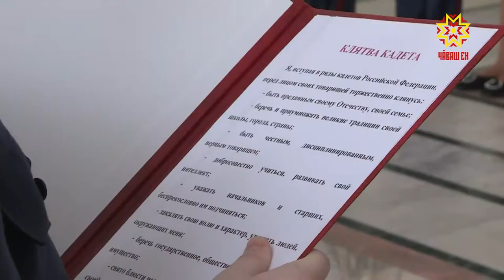Кадетсен йышĕ ӳсрĕ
Шупашкарти 31-мĕш шкулти пиллĕкмĕш класра вĕренекенсен халĕ яваплăх ытларах. Вĕсене кадет йышне илчĕç. Çак ята илнĕ хыççăн вĕсен ĕç-хĕлĕнче мĕн улшăнĕ — пирĕн пултарулăх ушкăнĕ тĕпчерĕ.